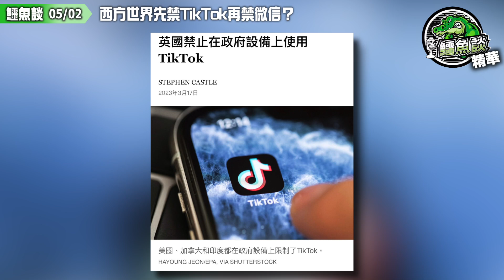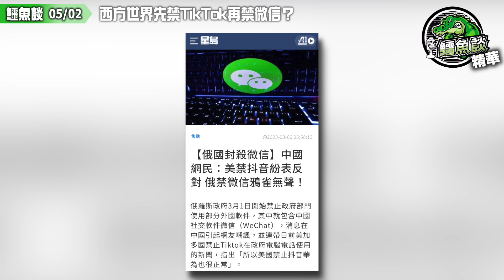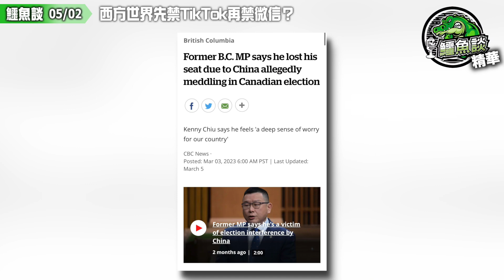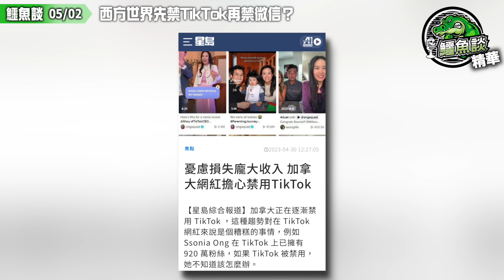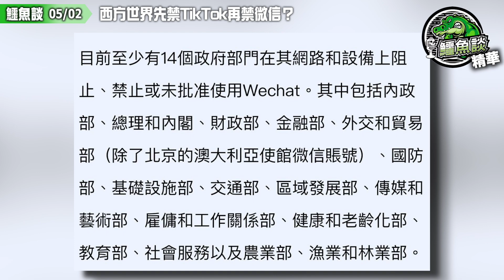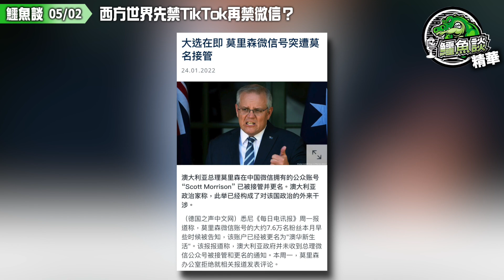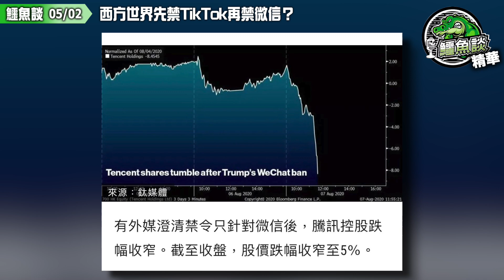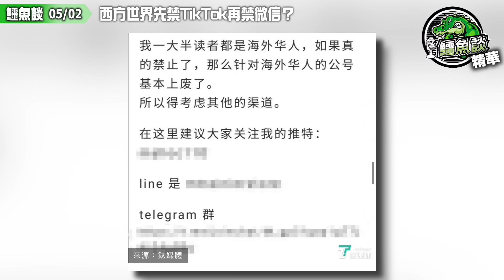20230502《鱷魚談》_精華：西方世界先禁抖音再禁微信？全球認為中國科技手機應用程式有安全風險！澳洲聯邦政府14個部門禁微信！海外中国人群體會否硬食震撼彈，被斷絕與中國聯繫？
據統計，WeChat在澳洲擁有近100萬用戶，且絕大部分用戶都是華人移民。《澳洲金融評論報》報導稱，WeChat（以及大陸版微信）都受到中共互聯網審查機制的影響。

當澳洲律政部長決定在所有政府設備上封禁TikTok時，WeChat聘請了知名公關公司Edelman Australia，幫忙遊說澳洲政府。

《澳洲金融評論報》報導稱，WeChat在今年2月才聘請Edelman進行遊說，這場戰鬥可能在沒打響之前便已經輸了。

目前，至少有14個政府部門已經在內部網絡或設備上屏蔽或禁用WeChat，它們分別是：內政部、總理和內閣部、財政部、金融部、外交和貿易部（禁用澳洲駐華使館的微信賬戶）、國防部、基礎設施部、交通部、區域發展部、通信和藝術部、就業和工作場所關係部、衛生和老年護理部、教育部、社會服務部、以及農業、漁業和林業部。

由於氣候變化、能源、環境和水務部的IT服務由農業、漁業和林業部提供，所以該部門實際上也封禁了WeChat。

此外，工業、科學和資源部禁止在筆記本上使用WeChat。與此同時，該部門也在升級移動軟件以封禁WeChat。

《澳洲金融評論報》報導稱，聯邦政府並沒有全面頒布“WeChat禁令”，但各部門似乎都在主動封禁這款App。

報導指出，對於澳洲政客而言，WeChat遠比TikTok要棘手，因為140萬澳洲華人幾乎都在使用這款App，而這些華人不少都集中在邊緣席位。

由於西方的通訊App在華被封禁，澳洲華人只能通過WeChat與中國的親友取得聯繫。

《澳洲金融評論報》報導稱，在上月舉行的Aston補選過程中，自由黨就使用了WeChat進行宣傳，該選區有14%的選民為華人。

此外，新州州長柯民思在競選過程中，也在WeChat平台上進行了大量宣傳。

《澳洲金融評論報》報導稱，儘管中國有著全世界最嚴格的互聯網審查機制，但就連Clive Palmer的澳洲聯合黨也在上屆聯邦大選中，通過WeChat向選民投放廣告。

去年1月，時任澳洲總理莫里森失去微信公眾號控制權一事曾引發媒體關注，該賬號後來更名為“澳華新生活”。

很顯然，自由黨和工黨都不願意失去WeChat這樣可以和選民溝通的重要工具。那麼問題來了，誰會先動搖呢？

銀行過數:

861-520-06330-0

- OR -

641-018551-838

- OR -

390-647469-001